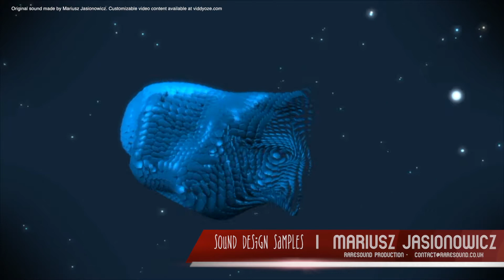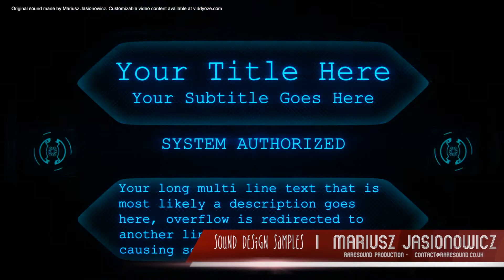Sound Design Sample - Mariusz Jasionowicz - RareSound Production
Sample of audio production for animation, company idents, YT channel intros.

Sound design - Mariusz Jasionowicz
Raresound Production